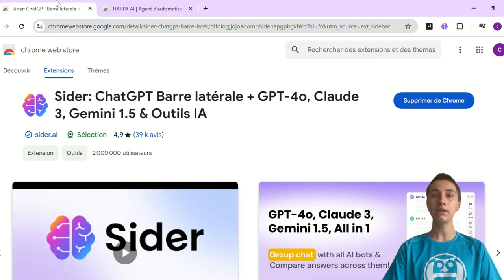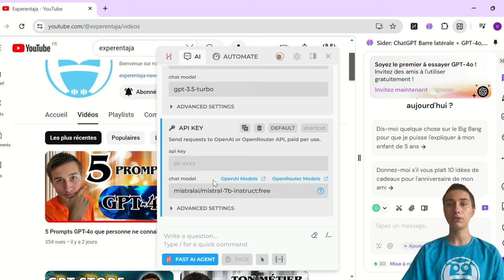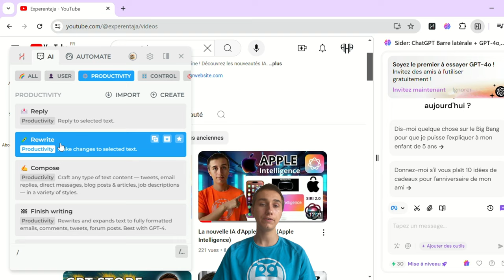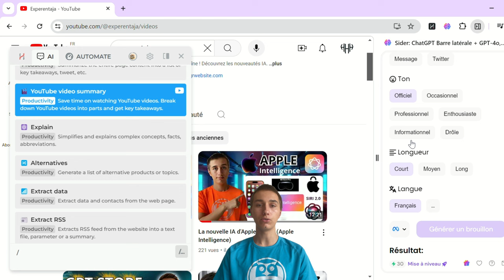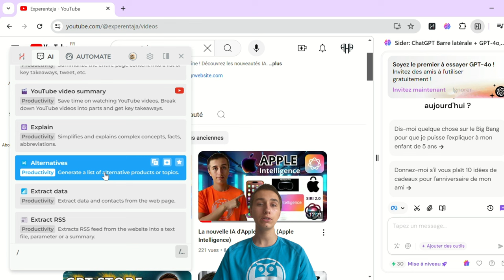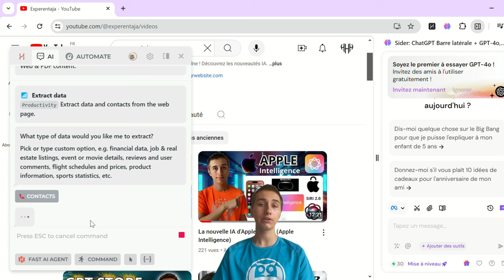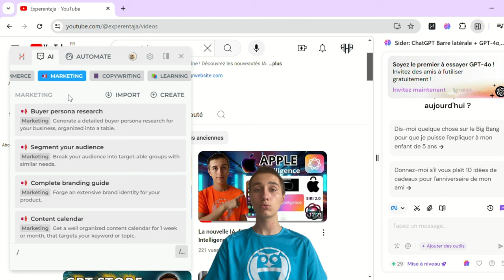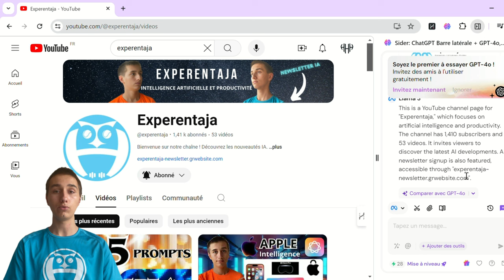L'extension qui CHANGE ta VIE ! Harpa AI ou Sider AI ?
Harpa AI et Sider AI sont deux extensions Chrome qui sont tout simplement incroyables. Dans cette vidéo, nous allons voir laquelle de ces extensions est la meilleure selon l'usage.

Chapitres de la vidéo :
00:00 Intro
00:54 Chrome Webstore
01:40 Harpa AI
04:55 Sider AI
07:30 Meilleur Fonctionnalité Harpa AI
10:00 Capture d'Ecran Sider AI
11:44 Mon Avis